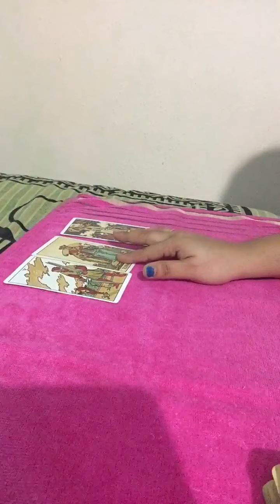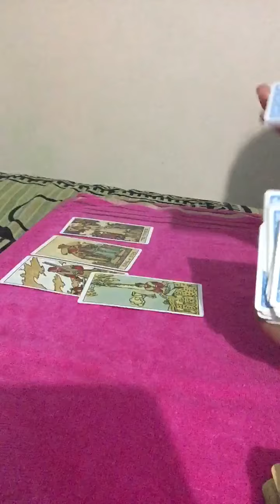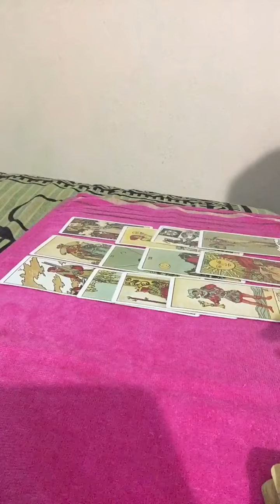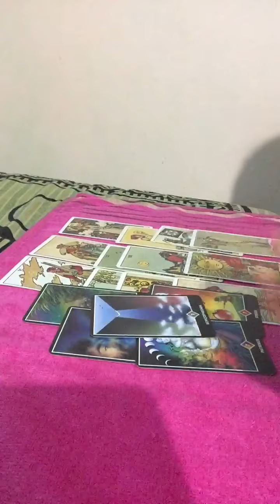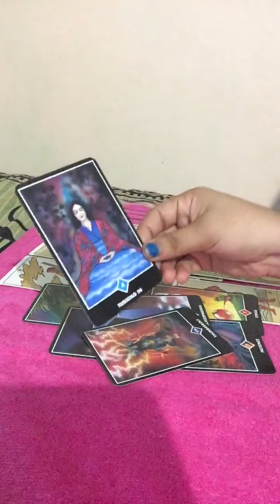TAURUS |August 1st to 10th|Your person is stuck but you are moving on💞💝💖